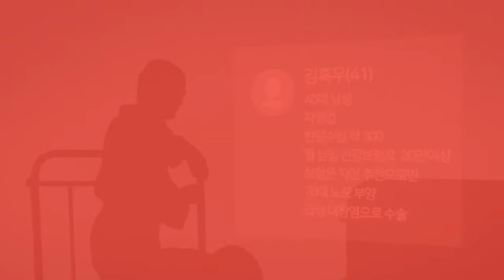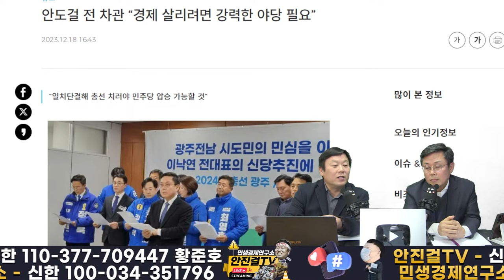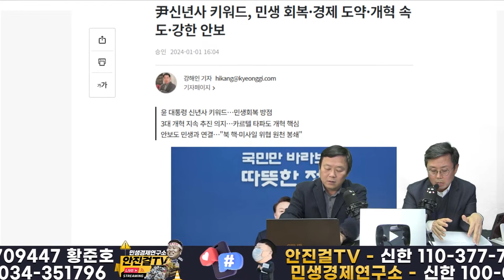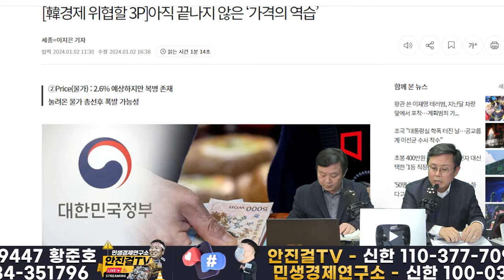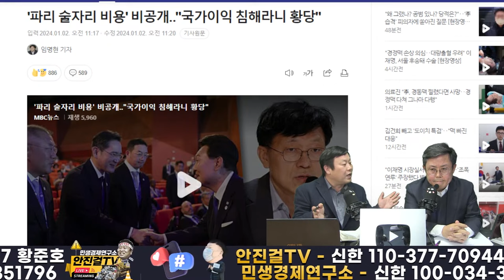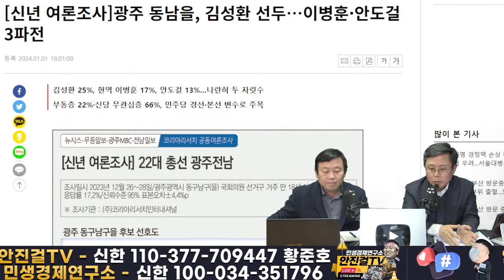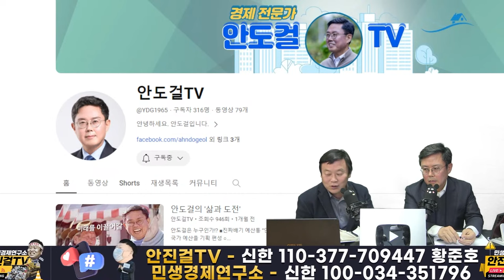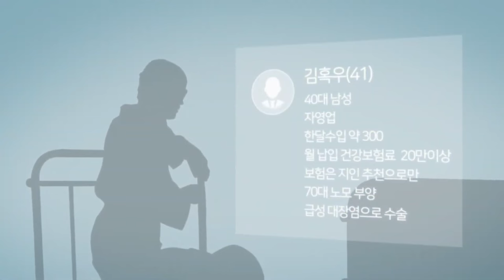🔥재방송🔥_대한민국 경제 폭망❗ 물가 상승률 꾸준히 폭등❗ | 안도걸&안진걸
📌출처▶▶재방송